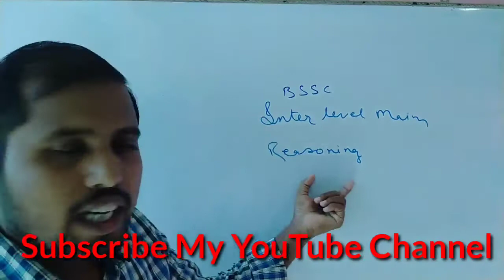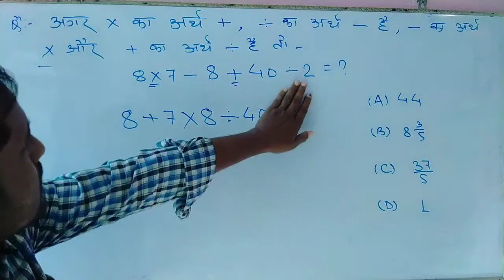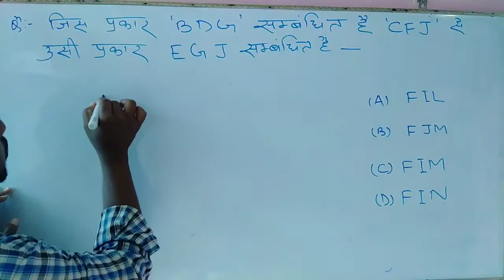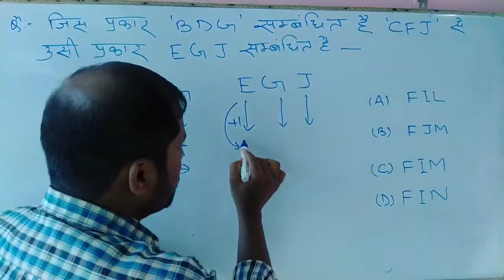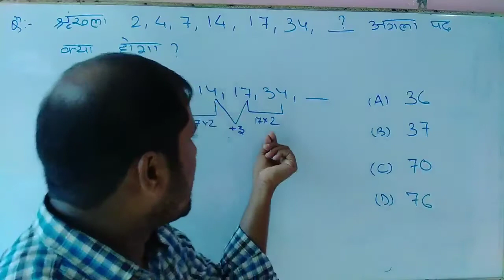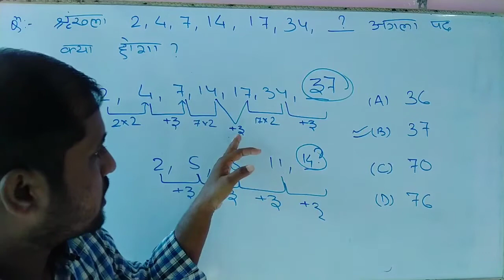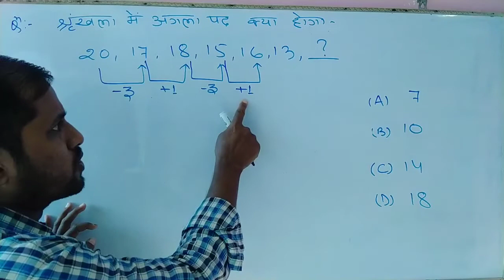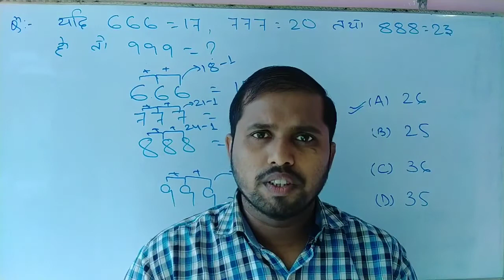BSSC REASONING PRACTICE SET 1| BSSC EXAM QUESTIONS | ऐसे ही प्रश्न एग्ज़ाम मे पूछे जाते हैं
bssc reasoning questions
bssc reasoning paper
bssc practice set
bssc exam pattern questions
bssc expected questions
bssc questions pattern
bssc exam strategy
bssc math questions
bssc bssc bssc